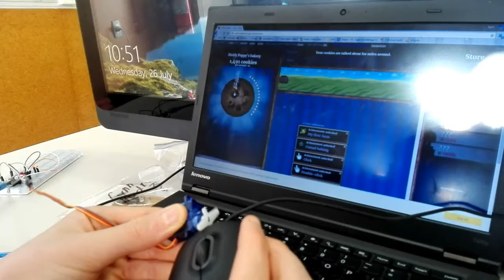The cringe​ of my life (29 sub hands reveal)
Please some one help me